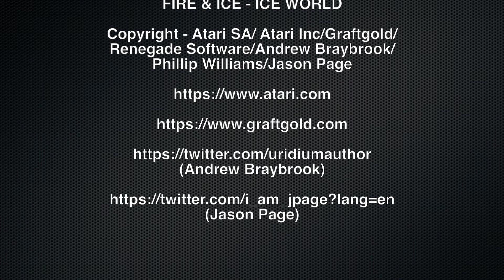Fire & Ice - Ice World | Amiga | Rock Metal Guitar Cover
Fire & Ice for Commodore Amiga Ice World Rock Metal Guitar Cover by Kris Di'Kascos

Although I was more of a Nintendo and Sega kid back in the 80s and 90s, I did spend a lot of time playing games on my Dad's Commodore Amiga 500. There were a lot of games on this platform that I have a lot of nostalgia for (the previously covered RoboCod being one) but another that I had a lot of fondness for was Graftgold's 'Fire & Ice'. It was a neat little mascot platform that was developed for the Amiga but also saw ports to other home computers of the time. To my knowledge, the only home console port was for the Sega Master System, though a Mega Drive port was supposedly completed but went unreleased. Shame really as I think this would done fairly well on both the Mega Drive and Super Nintendo. There was a great conversion to the Amiga CD32 (which I guess is technically a console as well) but it sadly replaced the song from the first world which is the subject of this cover. This theme is a piece of very catchy music that accompanies the first world (the Ice World) and is a piece of music, composed by Jason Page, that always makes me feel nostalgic whenever I hear it. It's also worth noting that Fire & Ice also received a cool little Christmas themed demo, also set in the Ice World, which I also fondly remember playing. I hope you enjoy and have a fantastic day...

CREDITS

FIRE & ICE - ICE WORLD

Copyright - Atari SA/ Atari Inc/Graftgold/
Renegade Software/Andrew Braybrook/
Phillip Williams/Jason Page

(Andrew Braybrook)

(Jason Page)

Kris Di’Kascos

BACKING TRACK
Kris Di’Kascos

Kris Di’Kascos